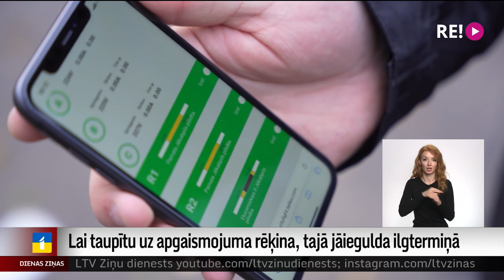Lai taupītu uz apgaismojuma rēķina, tajā jāiegulda ilgtermiņā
Taupot izdevumus, Rīgā ielu apgaismojums nakts vidū uz stundu tiek izslēgts. Arī citviet tiek meklēti risinājumi. Šodien par taupīšanu saņemtas ziņas no Valkas. Bet, piemēram, Jēkabpilī ir iecere izslēgt katru trešo laternu. Šādi un arī citādi taupot, cer tēriņus apgaismojumam samazināt par piektdaļu. Taču, ielām kļūstot tumšām, iedzīvotājiem pieaug nedrošības sajūta, un arī sabiedriskās kārtības sargi atzīst – palielinās sīkā huligānisma un noziedzības riski. No Jēkabpils – Dinija Jemeļjanova.